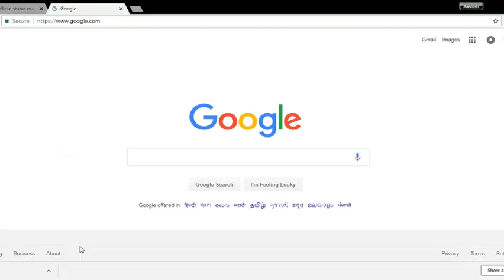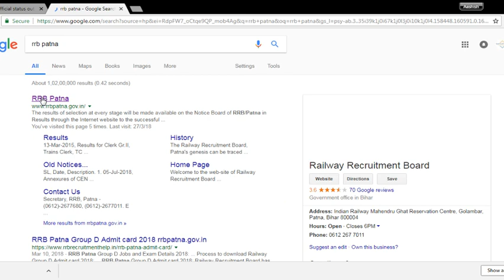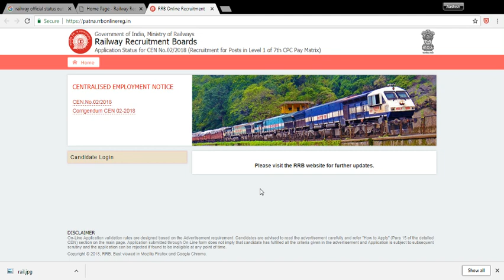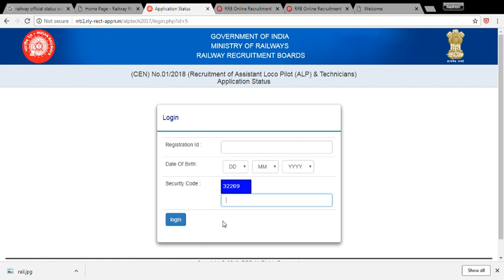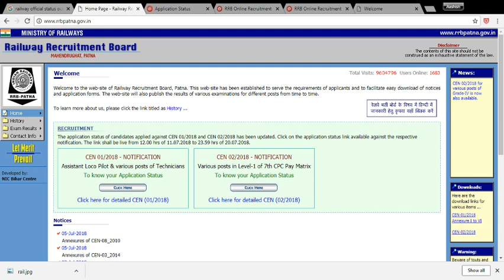RRB GROUP D & ALP Technician APPLICATION STATUS RELEASED BY RAILWAY I Check your status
Railway Recruitment board has released the link to check the status of RRB Group D and ALP/Technician officialy.